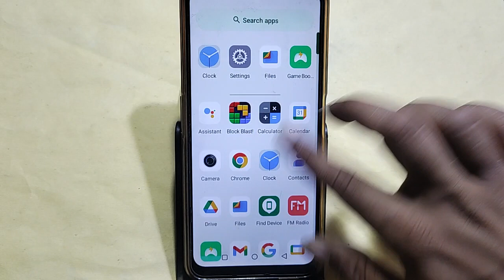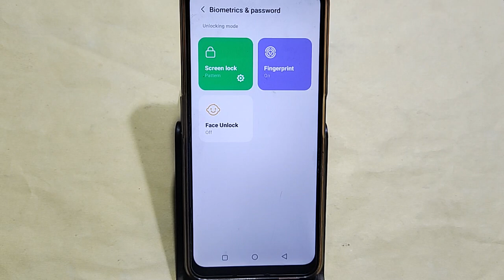Lava Agni 2 5G me fingerprint kaise hataye, how to remove fingerprint lock in Lava Agni 2 5G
Best powerful CPU under 10k

60-Inch Tripod with Bag

7 Socket 6A Extension Board